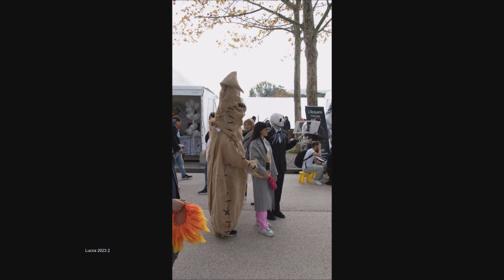Lucca 2023 2